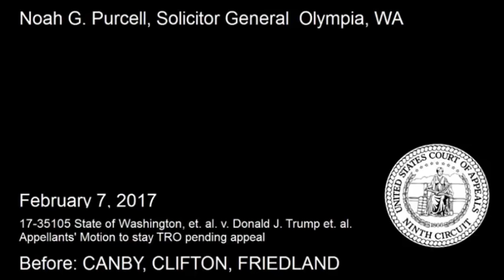Oral Arguments: State of Washington v Trump - 9th Circuit Appeal - Part 2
The government is asking the San Francisco based 9th U.S. Circuit Court of Appeals to restore the administration’s executive order, contending that the president alone has the power to decide who can enter or stay in the United States. But Washington and other states have challenged the ban, insisting that Trump’s executive order is unconstitutional. Seattle U.S. District Judge James Robart temporarily blocked Trump’s order last Friday.

Whatever the appeals court decides, either side could ask the Supreme Court to intervene.

August E. Flentje - Special Counsel, Department of Justice
Noah G. Purcell - Solicitor General, State of Washington
Hon. William Canby Jr.
Hon. Richard Clifton
Hon. Richard Clifton

Text Source: Hearald.net